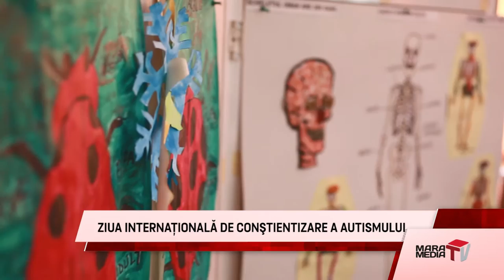ZIUA INTERNAŢIONALĂ DE CONŞTIENTIZARE A AUTISMULUI